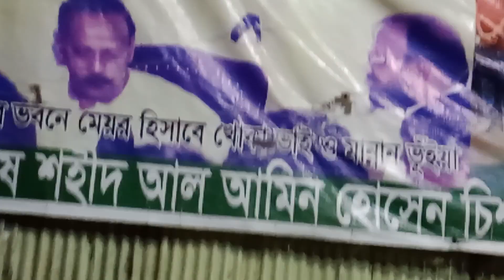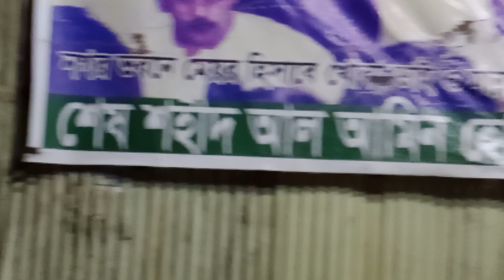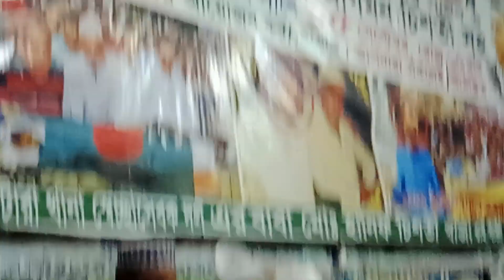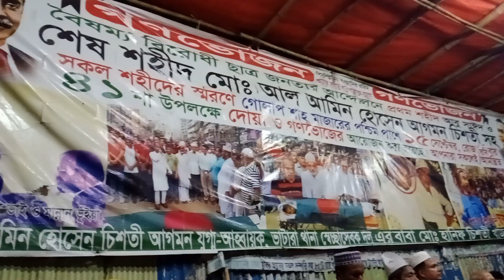মোঃ হানিফ চিশতী,খাজা ভাই খাজা গরীবে নেওয়াজ জেনারেটর,শেষ শহীদ আল আমিন হোসেন চিশতী আগমন আহবায়ক'র বাবা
ঈদই মিলাদুন্নবী উপলক্ষে তোবারক বিতরণ করা হয়ে।